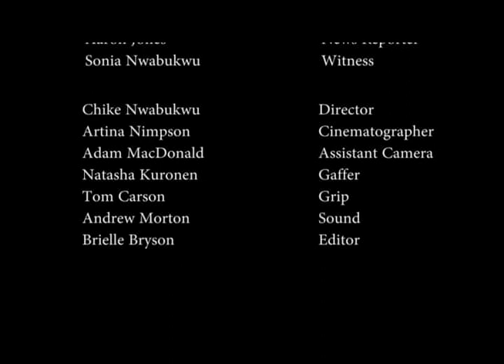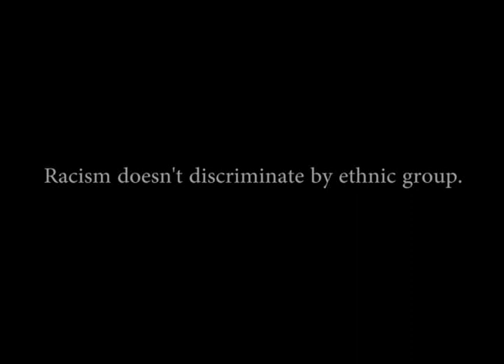YOUNG BLACK MAN - Public Service Announcement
LOGLINE: An African father learns of the struggles his American son faces.

This is a public service announcement intended to raise the awareness of people of African descent living in the diaspora.

Producer: Zikora Productions
Director:   Chike Nwabukwu
Cinematographer: Artina Nimpson

Starring:

Devon Thompson
Omenihu Amachi
Chinedu Amachi
Aaron Jones
Sonia Nwabukwu